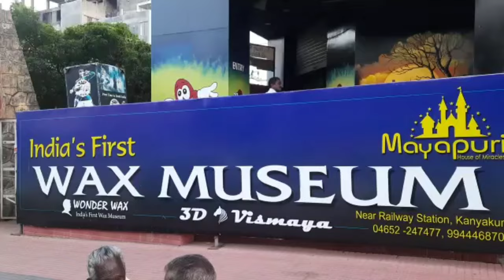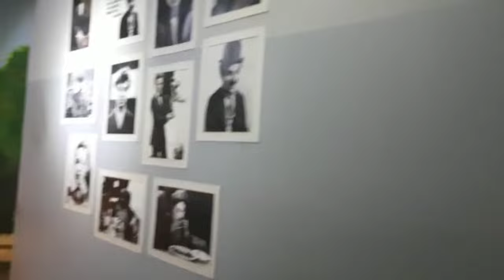Explore with me l wax museum in kanyakumari l Vlogger l 3d effects l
This is one of the tourist place where we can go in kanyakumari. This is wax museum where famous celebrities statue made up of wax having cost per statue is 10 to 12 lakh. Ticket of this museum is 100 rs /- per person and photos and videos are allowed there. @neharemanshu wax wax museum